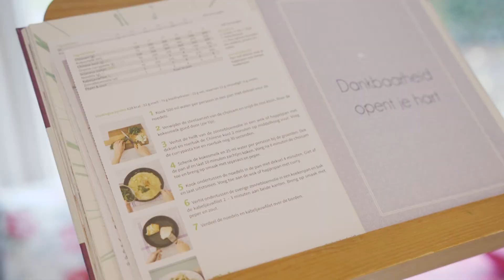René en Heleen over HelloFresh | HelloFresh'ers aan het woord #5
René en Heleen vertellen over hun ervaringen met de HelloFresh Box.